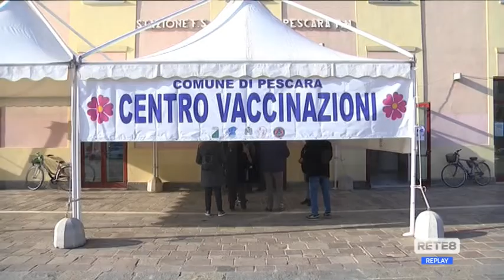Covid Abruzzo - Parruti: "Corsa contro il tempo"